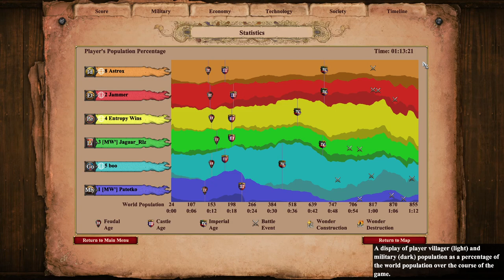Age of Empires 2: Lombardia 3v3 Aggressive Play